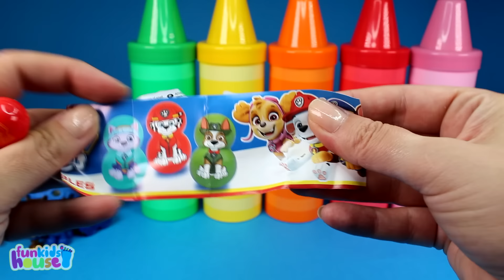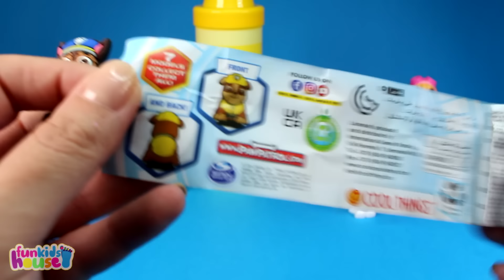Paw Patrol Learn Colors with Crayon Surprises for Kids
Paw Patrol Best Learning Video for Toddlers Learn Colors with Crayon Surprises and Paw Patrol Pups! Let's learn numbers and colors with Paw Patrol and lots of Crayon Surprises! We will learn colors and play with Paw Patrol surprise toys!